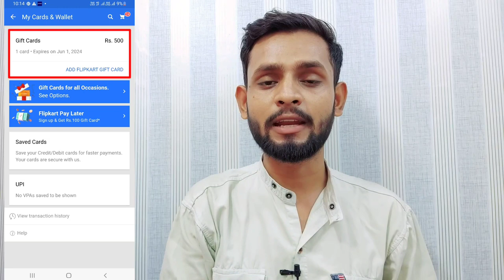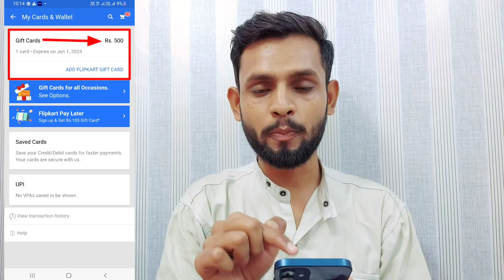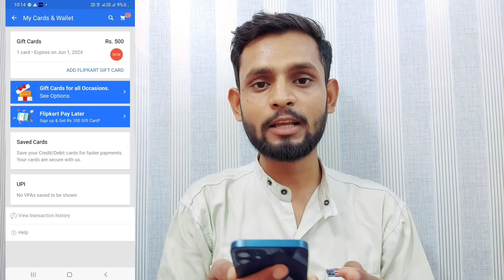Flipkart Axis Bank Credit Card 500 Voucher Not Received | Flipkart axis 500 voucher kaise milega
Deepak Chaurasiya
From - Ayodhya Up ( India )